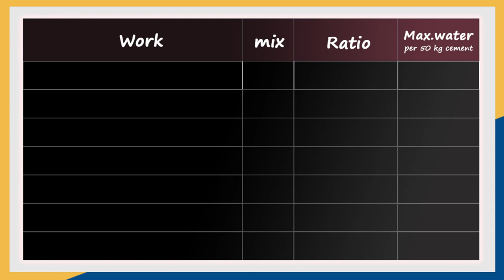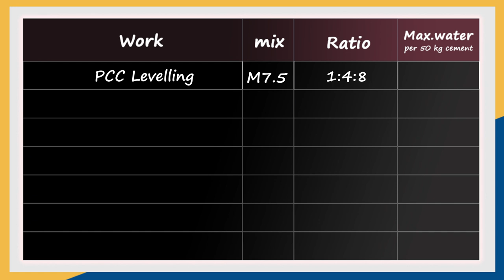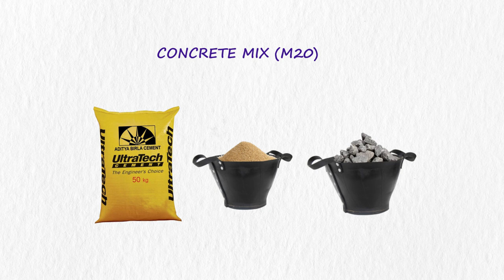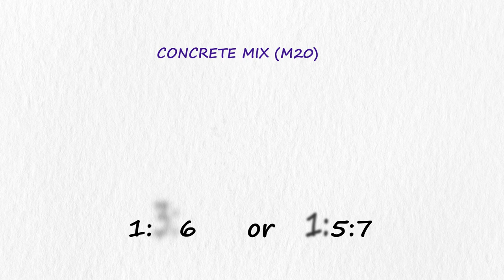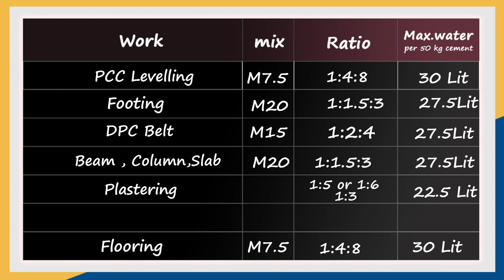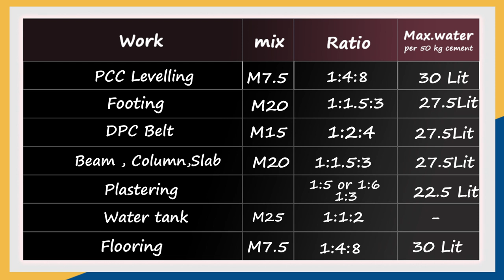Concrete Mix Ratio and uses?? Malayalam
Concrete Mix Ratios Used For Construction  | Civil engineer Malayalam

 This video , sharing about concrete mix used in kerala for construction purpose.Video mage in Malayalam Language especially for students workers and common people in kerala.
There are many grades of nominal mix concrete like M5, M7.5, M10, M15 and M20.
In above grades of concrete mix  the letter 'M' refers to Mix where as the value like 5,7.5,10,15 etc. indicate the compressive characteristic strength of concrete after 28 days in specified conditions. Unit of this compressive characteristic strength of concrete is  Newton /mm2

Mix ratios used in general:

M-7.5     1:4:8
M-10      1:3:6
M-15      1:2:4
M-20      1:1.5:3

Queries Solved
▪  What is concrete mix ratio in malayalam
▪  Concrete mix ratio for slabs
▪  concrete mix ratio for column
▪  Various concrete mixing in malayalam
▪  m20 concrete mix ratio